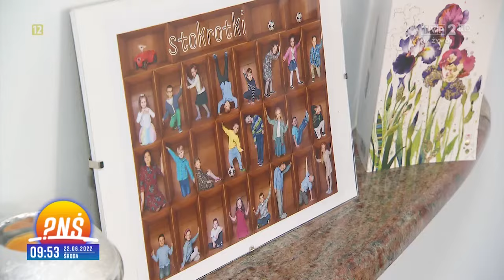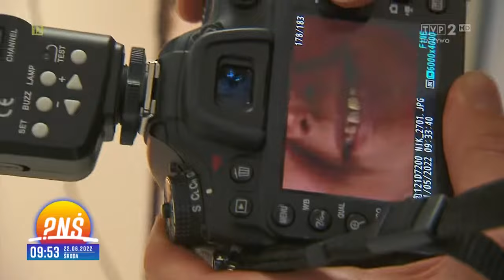2022 06 22 Sobczak Concept® Pani Bożena